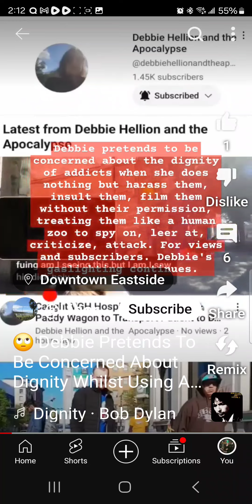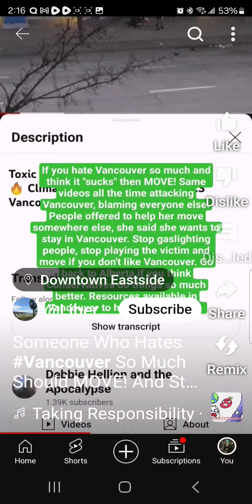Youtube I am sick of being harassed With my own videos by YouTuber Liberal Prairies 😑